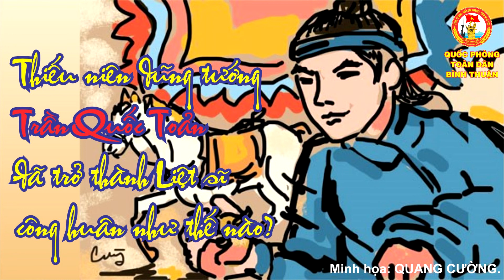Thiếu niên dũng tướng Trần Quốc Toản đã thành Liệt sĩ công huân như thế nào? - GS LÊ VĂN LAN || CXN